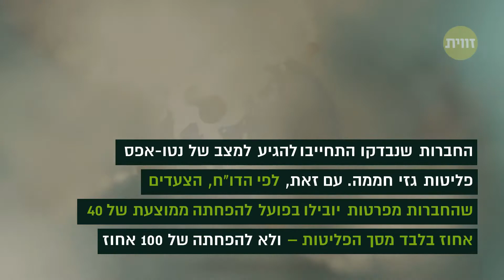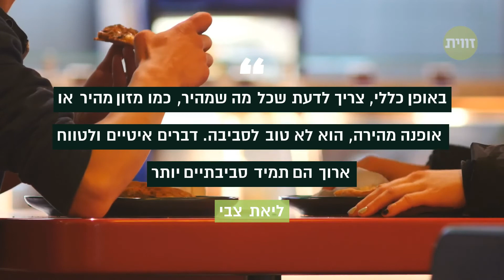התחפושות הירוקות של החברות הגדולות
לא כל יום פורים? דו"ח חדש חושף שעבור כמה מהחברות הגדולות בעולם, עטיית "תחפושת" שמציגה אותן כסביבתיות יותר ממה שהן באמת היא עניין שבשגרה